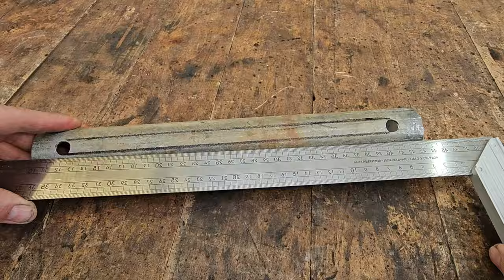3 Brilliant DIY ideas and using an old electric grinder. Don’t throw it away, do it yourself